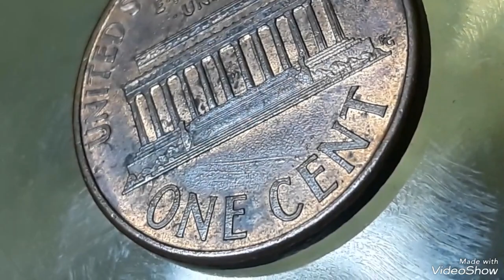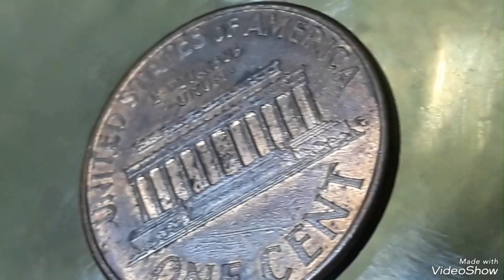$140,000 Do you have 1999 lincoln pennies Close AM D.die Mint error Found pocket change !!!